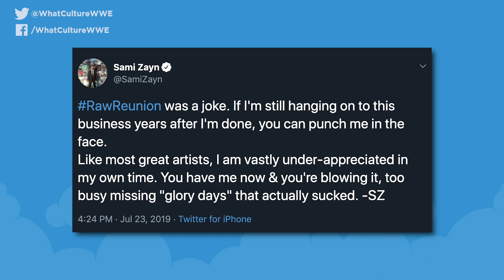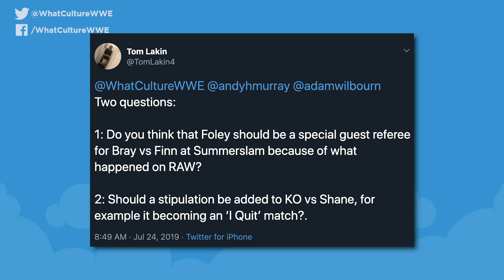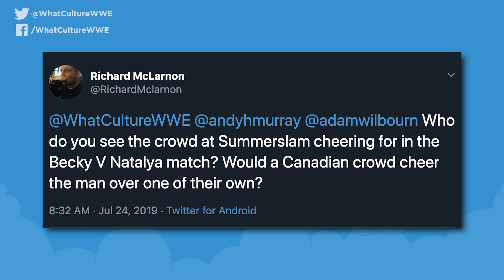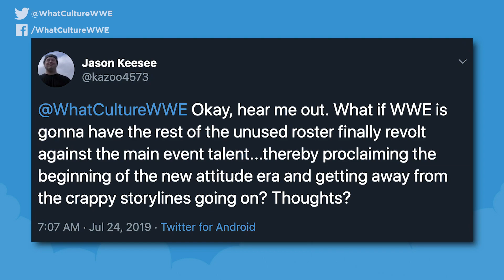WWE Hall Of Famer To Wrestle At SummerSlam 2019?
Today's wrestling news including a Bray Wyatt confirmed in ring return and his opponent, 3 matches confirmed for SummerSlam 2019 and a WWE Hall Of Famer to have one more match?